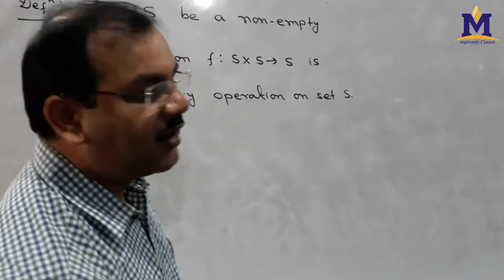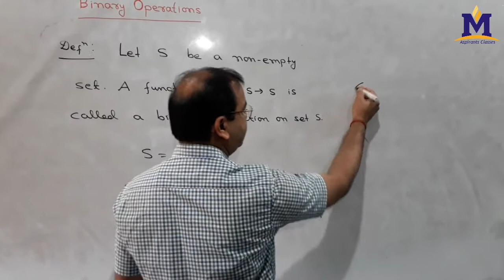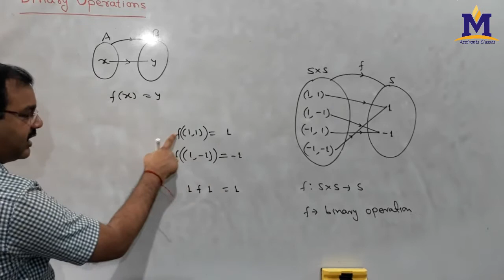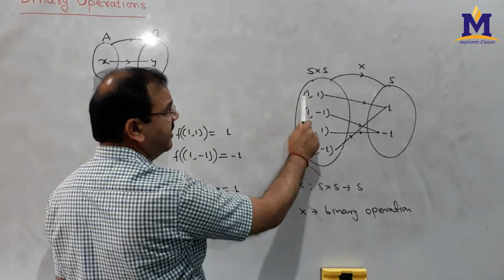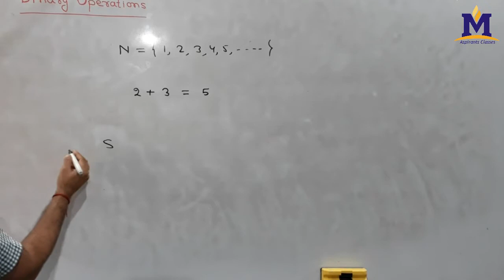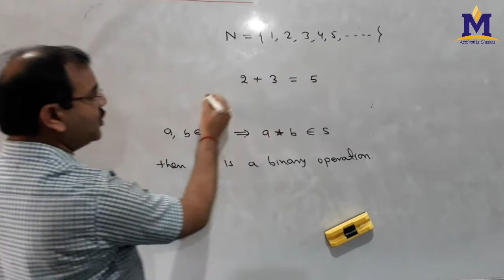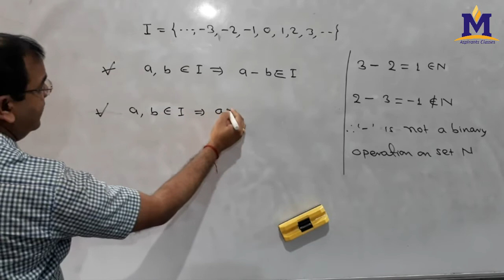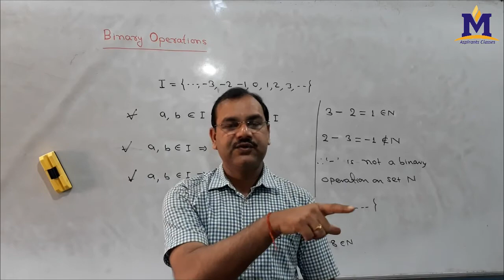Binary Operations in Hindi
Best explanation of Binary operations, Definition, Example